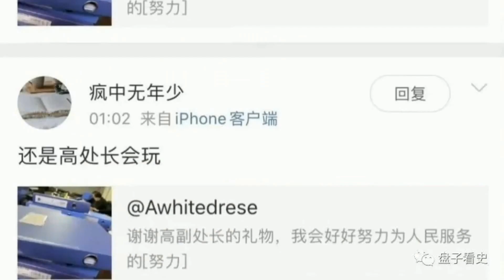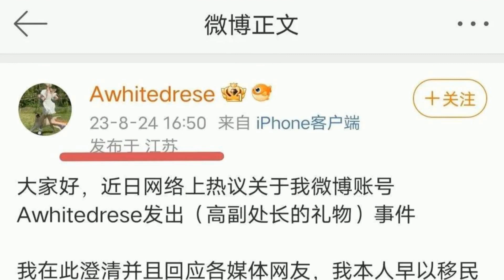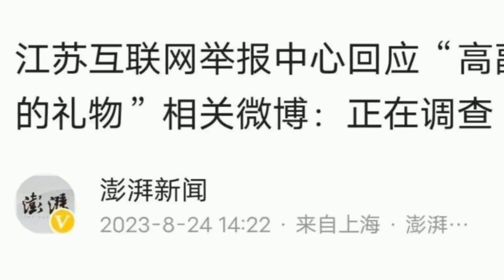江苏女子炫耀： 处长送情趣内裤、 科长送小香蕉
近日，一名江苏女子在微博上，高调显摆并炫耀自己在政届和领导们的暧昧、特殊关系，并暗示自己也是公职人员。“谢谢高副处长的礼物，我会好好努力为人民服务的”、“景科长知道我心情不好，送我礼物超好看的小香蕉”、“有幸在一众正科和副处级干部中拥有小小的一席之地”……

这名江苏女网友在炫耀并晒出高副处长送她礼物的博文配图中，一张疑似“三点式情趣内裤”的礼物照片更是引发网友关注，特别是背景还是在酒店的包房中，一度引发热议。